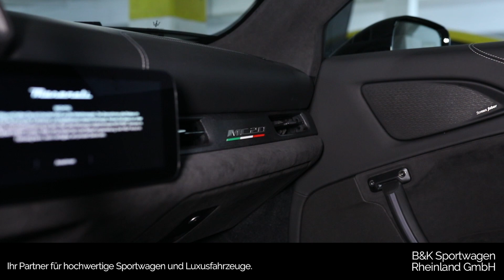MASERATI MC 20, CARBON KERAMIK BREMSSYSTEM, SONUS FABER HIGH PREMIUM SOUND SYSTEM, CARBON PAKET,UVM.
Wir sind weiterhin für Sie da!

Nutzen Sie einfach einen unserer vielen digitalen und kontaktlosen Services!

Unsere kontaktlosen Serviceleistungen für Sie im Überblick:

✔ Verkaufsberatung per Telefon, E-Mail oder im Live-Chat

✔ Live-Online-Videobesichtigung bequem per Smartphone, Tablet oder Notebook

✔ Video- und Fotoaufnahmen nach Ihren Wünschen

✔ Kostenlose bundesweite Lieferung im geschlossenen Transport

✔ Bestellung und Abwicklung im Onlineverfahren

✔ Finanzierungs- oder Leasingangebot per Onlineformular

✔ Sicherer Ankauf oder Inzahlungnahme Ihres derzeitigen Fahrzeugs per Onlineformular

✔ Exklusive Bereitstellung Ihres bestellten Fahrzeugs zur Besichtigung vor Ort

✔ Reservierung durch Anzahlung. Gerne verwahren wir Ihr Fahrzeug bis zu Ihrem Wunschtermin in unserer Garage

Wir bieten Ihnen:

✔  Finanzierung oder Leasing auch ohne Anzahlung zu attraktiven Konditionen ab 2,99%

✔  Unsere Fahrzeuge verfügen über eine umfassende Garantie. Auf Wunsch bis zu 36 Monate

✔  Sichere Inzahlungnahme oder Ankauf Ihres derzeitigen Fahrzeugs inkl. kostenloser vorab Bewertung

✔  Abholung vom örtlichen Flughafen oder Bahnhof nach vorheriger Absprache

✔  Dieses Fahrzeug steht in Düsseldorf und ist ab sofort verfügbar